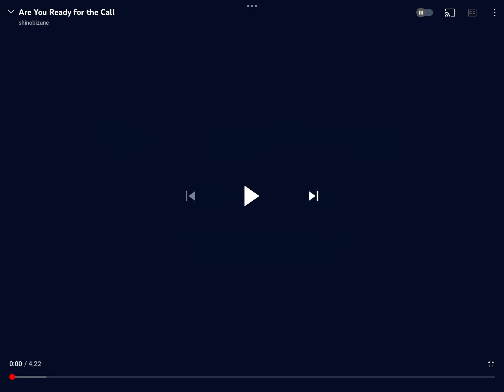Are you ready for the call💖